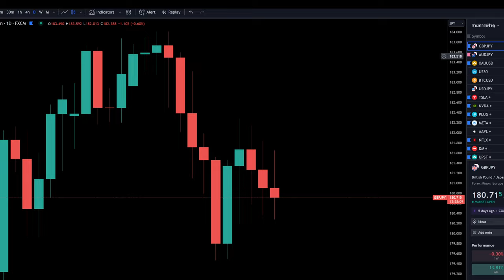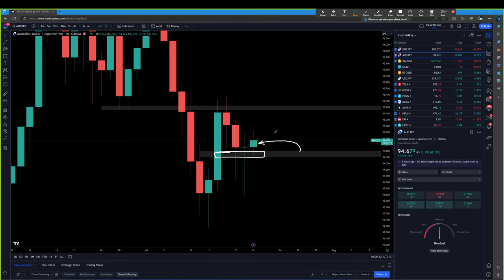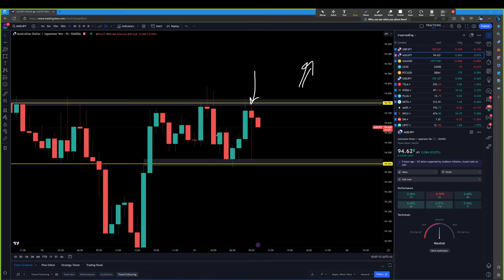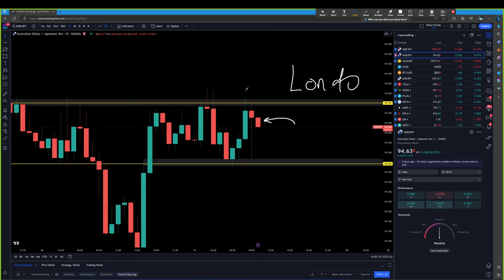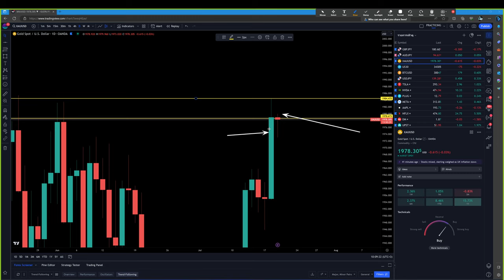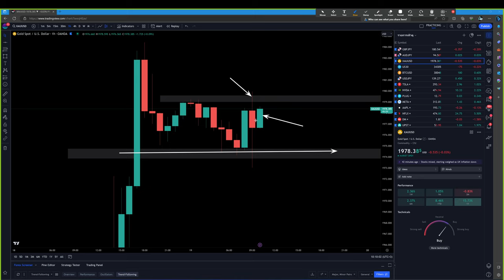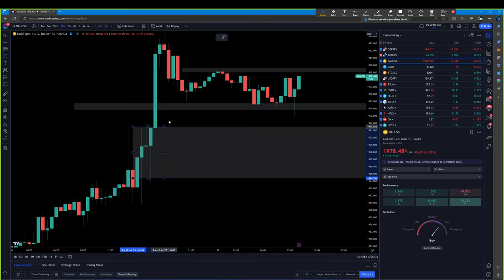วิเคราะห์เทรดวันนี้ FOREX | 19-7-2023 - GBPJPY & XAUUSD